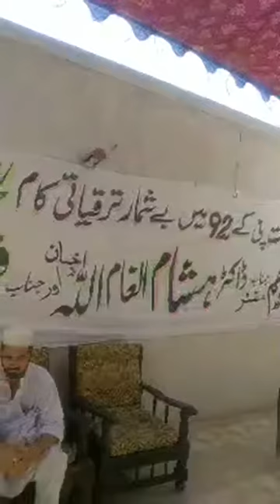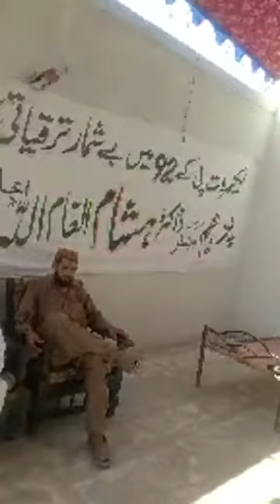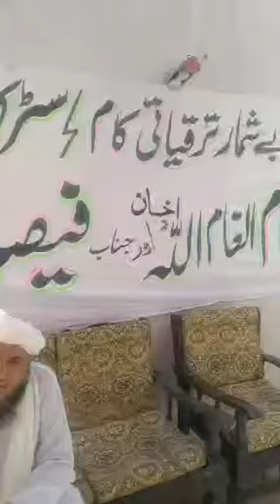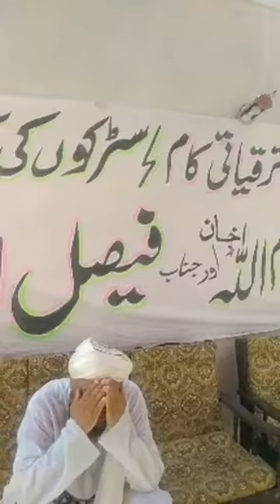Isham inamullah Khan MPA lakki Marwat tajori main hane se tajori log bahut khosh hain aur mutmahin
دوستوں مروت نیوز چینل ضرور سبسکرائب کرو